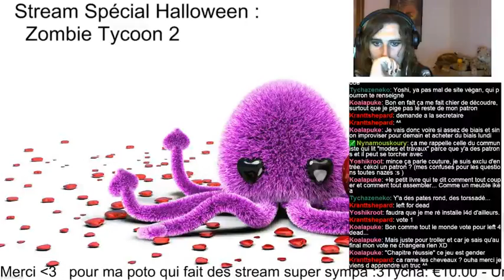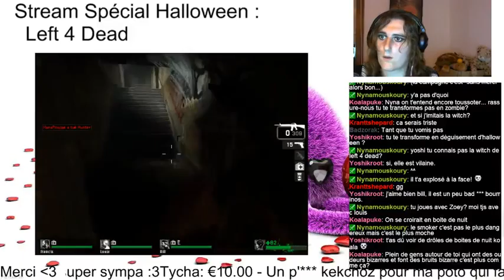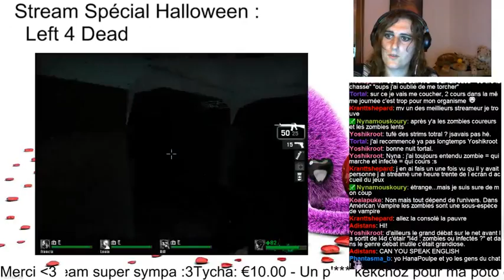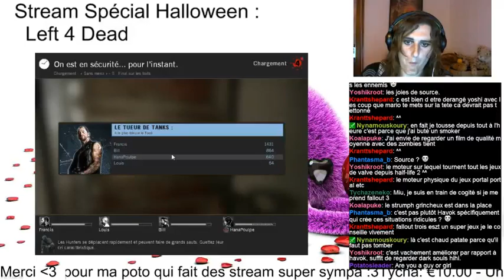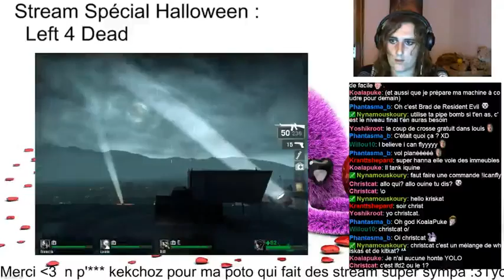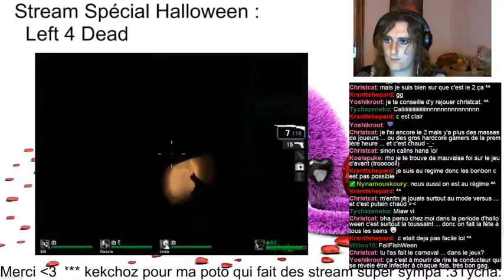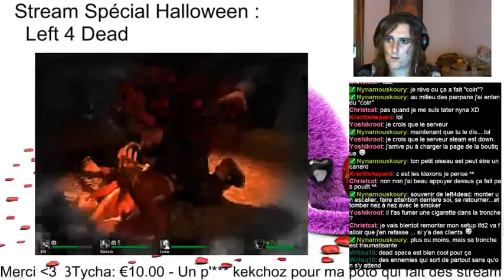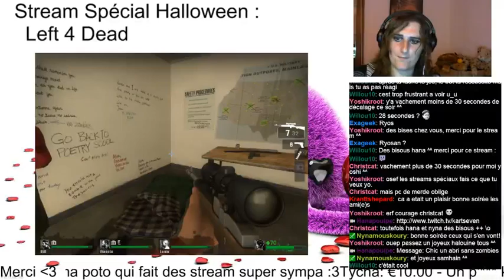Stream Spécial Halloween : Left 4 Dead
2eme Partie du Stream Spécial Halloween sur Left 4 Dead -- Watch live